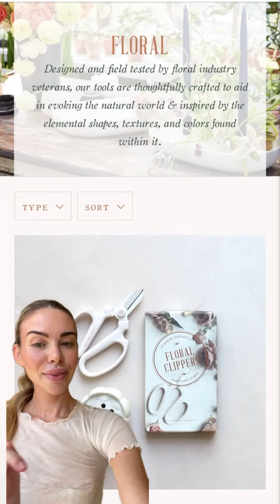Our Favorite Female Founders | Casa de Suna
Let's celebrate the power of women and their diverse talents by shopping together. 💖

About Casa de Suna

Casa de Suna is a lifestyle destination and e-commerce shop, curated by mother-daughters trio, Andy Wells, Anna and Coco Porte. Join us for exclusive recipes, entertaining ideas, home decor, wellness tips and more.